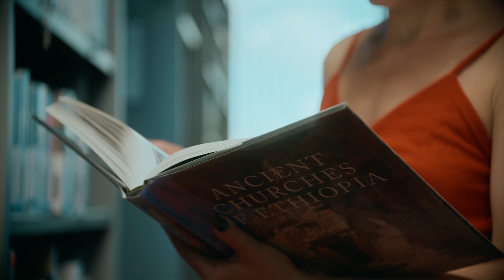The Faculty of Arts Atlas of Species | Scholaris kunsthistoricus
We are all social creatures, as Aristotle said, and the best thing we can do for ourselves is to look for kindred spirits. Give it a try, as well. Come study with us at the Faculty of Arts at Masaryk University.